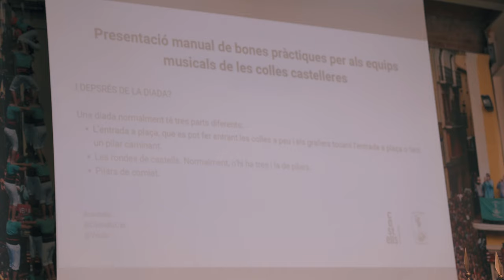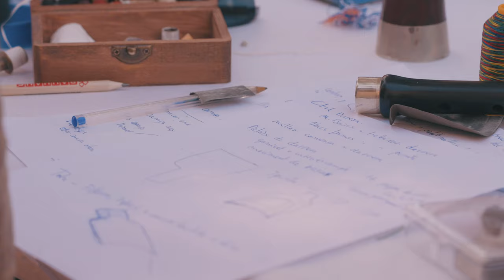III jornada musical del món casteller (Vilafranca del Penedès, 2023)